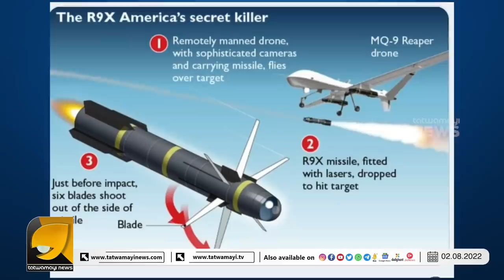അങ്ങനെ അൽ സവാഗിരിക്ക് സ്വർഗത്തിൽ ആറാടാനുള്ള അവസരം അമേരിക്ക ഒരുക്കിക്കൊടുത്തു | JOE BIDEN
ചത്തത് അൽക്വയ്ദ തലവനെങ്കിലും കരച്ചിൽ മൊത്തം ഇങ്ങ് കേരളത്തിലാണ് | JOE BIDEN